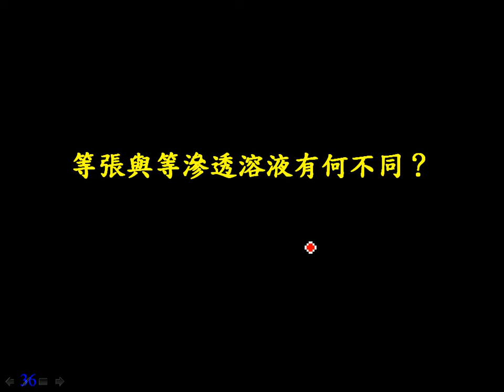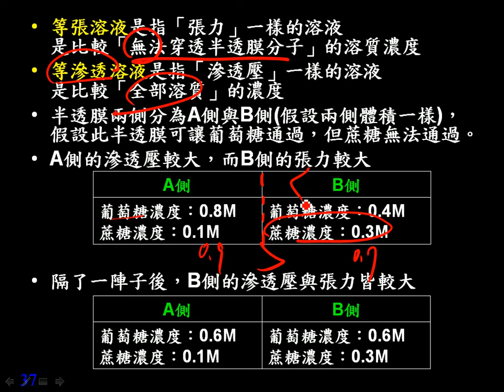1 2 01等張透溶與等滲透溶液有何不同？2015 07 29生物學學理解碼營